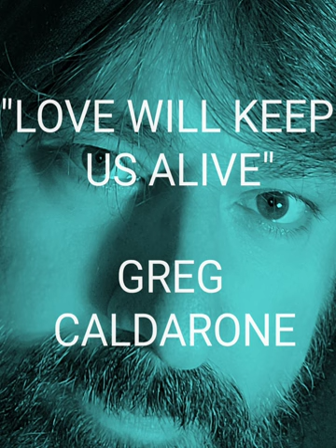LOVE WILL KEEP US ALIVE sung by GREG CALDARONE. (Eagles song. )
This is a beautiful love song Written by Jim Capaldi, Paul Carrick and Peter Vale. Alan McPike arranged and accompanied me on this beautiful Eagles song.